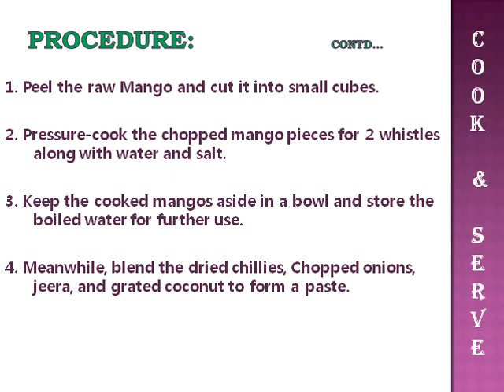MANGO CHUTNEY | COOK & SERVE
2.  Mango Chutney

Perfect side dish for functions and tastes best during summer especially when mixed with cooked rice.